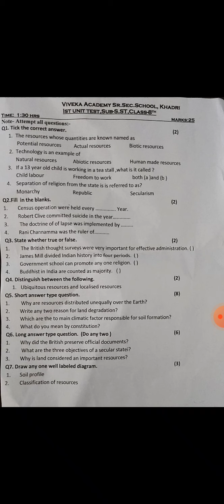class-8th Subject-SST Ist unit test